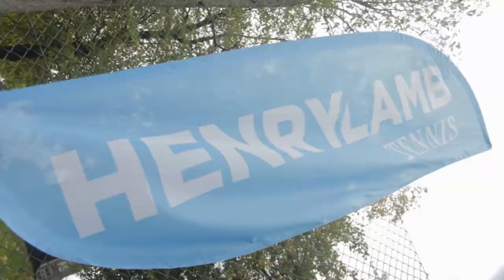Henry Lamb Tennis - Enthusiastic And Professional Coaches Building Skills And Inspiring Passion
Produced by MondoTV for Henry Lamb.